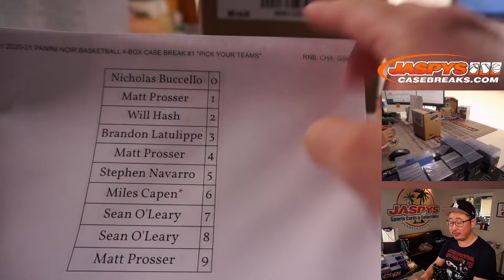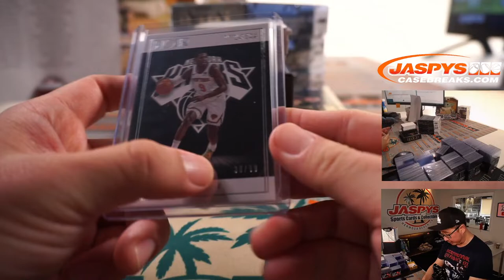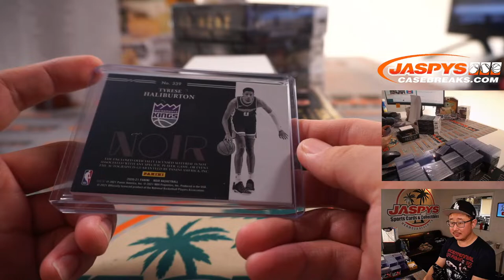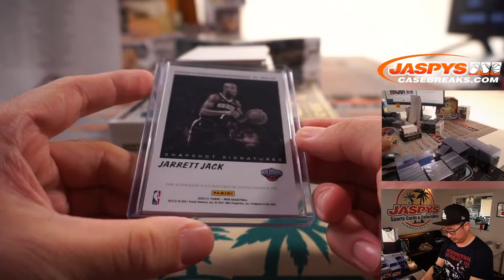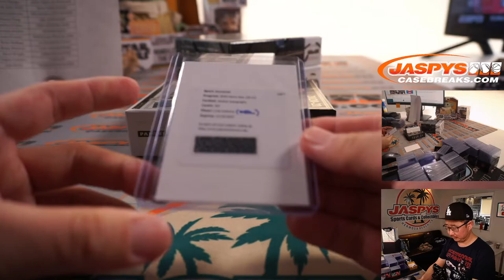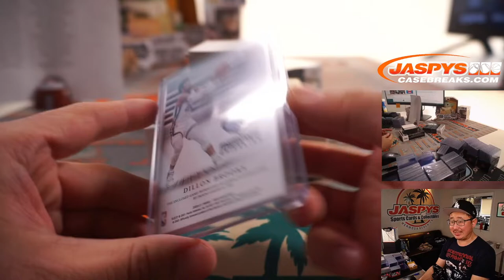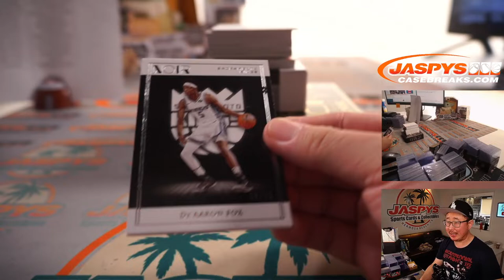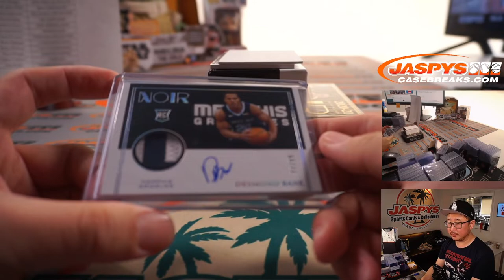F, 07.02.21 // 2020-21 PANINI NOIR BASKETBALL 4-BOX CASE BREAK #1 *PICK YOUR TEAMS*